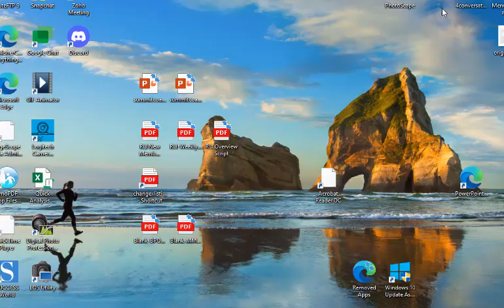Fun GiveAway Idea to get people to show up to your meetings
Are you looking for ways to get more people to show up for your in-person meetings? Business meetings? Pitch Meetings? Here is a great tip that could have made someone a millionaire just for attending our network meeting.